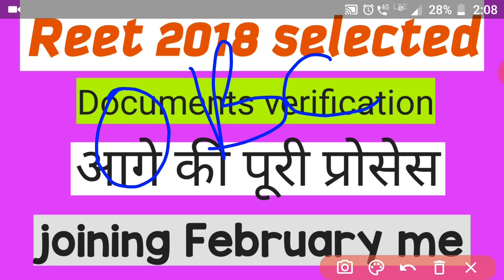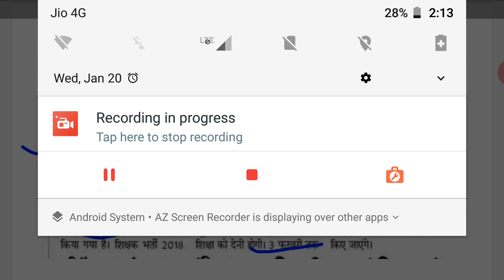Reet 2018 documents verification & joining date तक की पूरी प्रोसेस क्या होगी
documents list